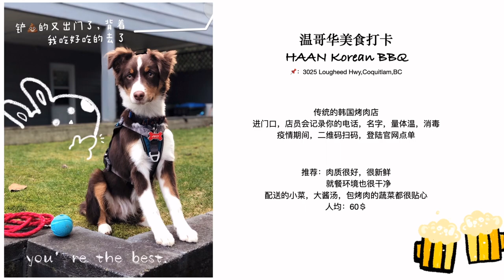VLOG 31 HAAN Korean Barbecue/Aussie July's Happy time/